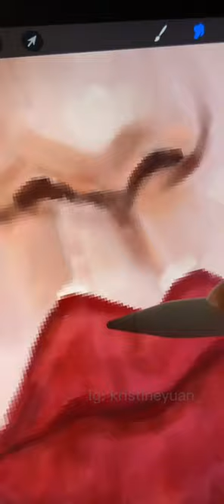Jenna Ortega as Wednesday Addams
Follow me on all my social ig:kristineyuan_arts